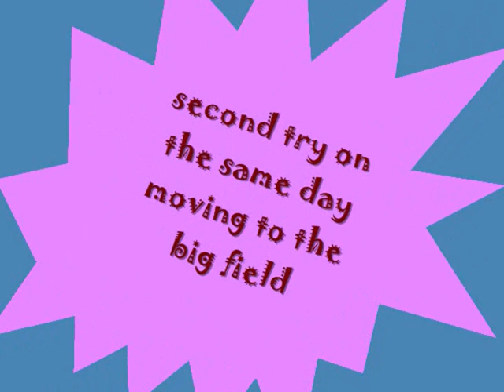Liz herding edited july 19 09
both Liz herding instinct tries on july 19, 09, just a shorter version of both tries -